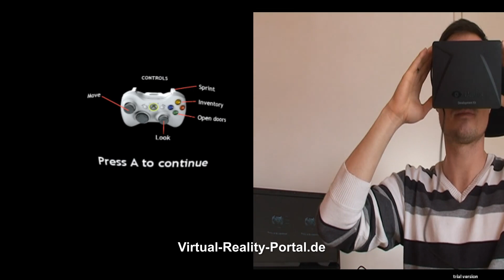OCULUS RIFT HORROR- Dreadhalls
Feinster Horror mit der Oculus Rift und Dreadhalls.